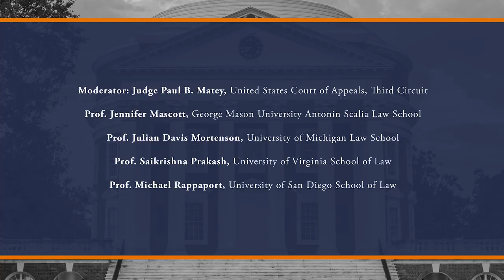Panel V: Modern Debates, Old Insights: The Federalists, Anti-Federalists, and Executive Power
On March 4-5, 2022, the Federalist Society's student chapter at the University of Virginia School of Law hosted the 2022 National Student Symposium.

In the contemporary debates over the nature of executive power, two ideas are perennially prominent and intractably controversial: the unitary executive theory and nondelegation doctrine. While many prominent lawyers and judges have advocated a unitary model of the executive, it is still controversial whether the Constitution requires that the President sit at the top of the executive pyramid. And while the Court has refused to seriously revitalize the nondelegation doctrine in recent cases, voices on and off the bench persist in calling for limits on the executive’s ability to exercise lawmaking power.

While these debates have modern salience, they actually predate the Constitution. Which provokes the question: what did the Federalists and Anti-Federalists have to say about these topics? In what ways were their debates different from ours, and in what ways are things the same? How do their discussions shed light on our modern arguments? These questions and more were explored by our learned panelists.

Featuring:

- Moderator: Honorable Paul B. Matey, United States Court of Appeals for the Third Circuit

- Prof. Julian Davis Mortenson, James G. Phillipp Professor of Law, University of Michigan Law School

- Prof. Saikrishna Prakash, James Monroe Distinguished Professor of Law—Albert Clark Tate, Jr., Professor of Law, University of Virginia School of Law

- Prof. Michael Rappaport, Hugh and Hazel Darling Foundation Professor of Law; Director, Center for the Study of Constitutional Originalism, University of San Diego School of Law

- Prof. Jennifer Mascott, Assistant Professor of Law and Co-Executive Director, The C. Boyden Gray Center for the Study of the Administrative State, Antonin Scalia Law School, George Mason University